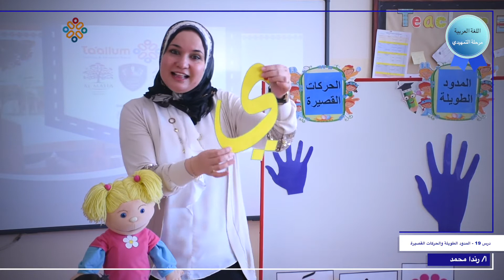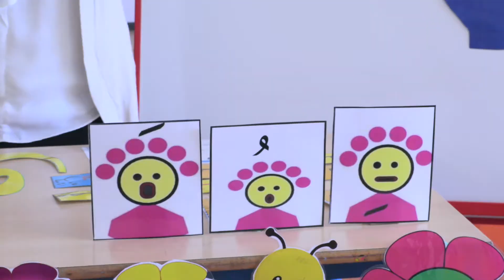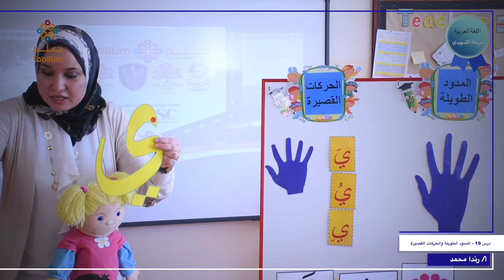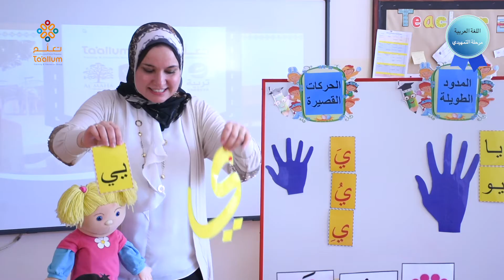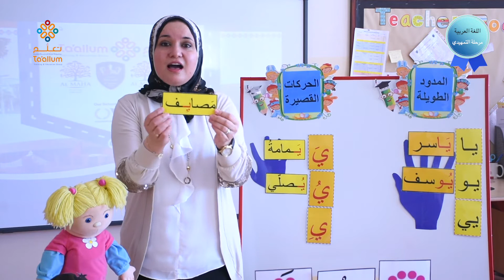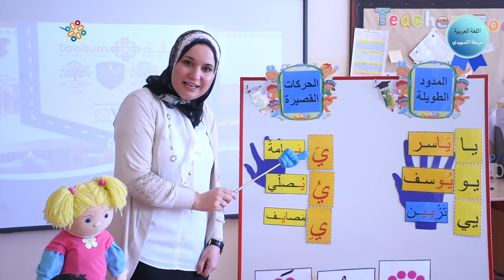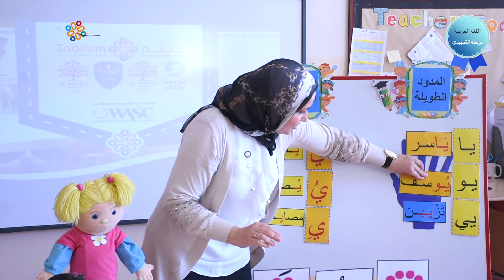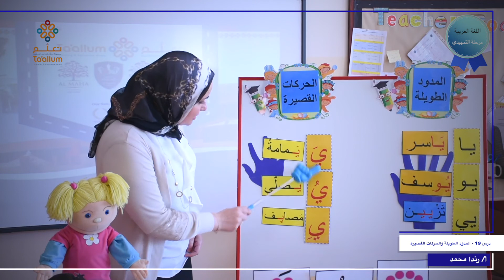التمهيدي | درس 19 المدود الطويلة والحركات القصيرة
تقديم أ/ رندا محمد